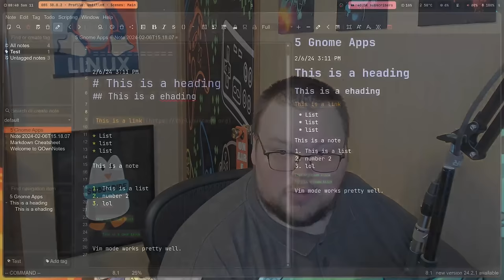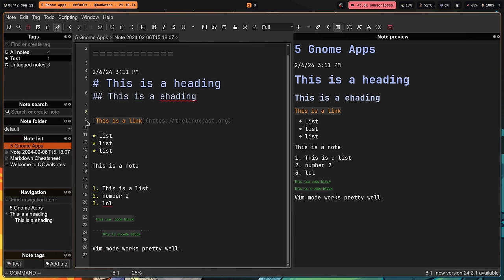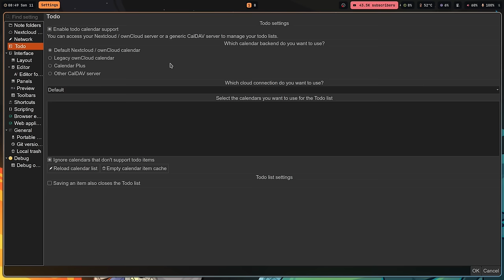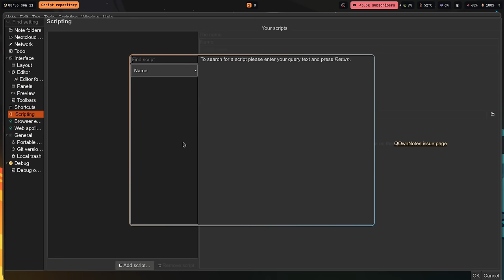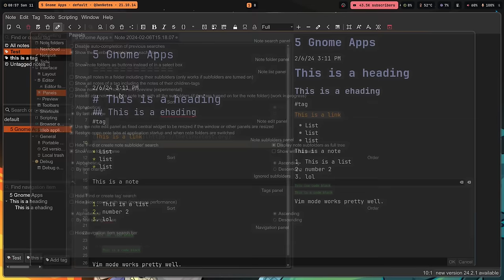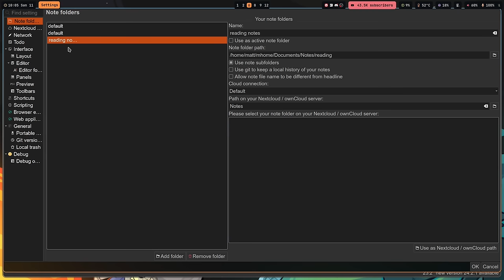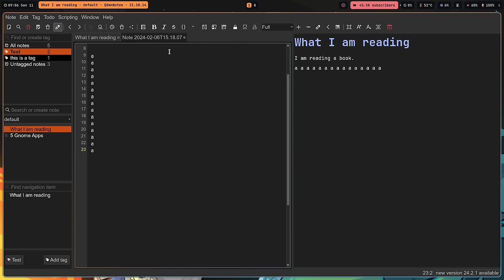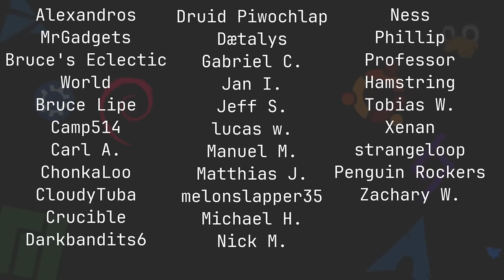The Best Notes App for Linux?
Today I talk about QOwnNotes and how it might just be the best notes app for Linux.

Time Stamps
0:00 Intro
0:56 QOwnNotes
1:23 The UI
4:04 Taking Notes
5:55 Tags
7:17 A Brief Look at the Settings
13:35 Vim Mode
15:10 Workspaces But Not
17:26 Different Note Folders
20:40 Importing and Exporting
21:08 Distraction Free and Typewriter Mode
22:04 Dynamic Fonts
22:38 Wrapping Up